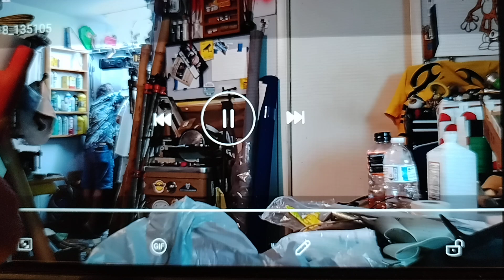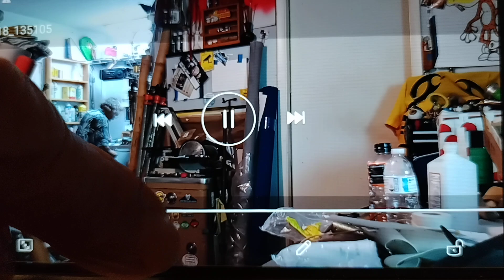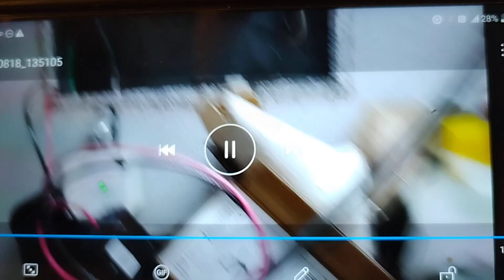8/18/24 10:49 p.m.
last swarm vid of the day..
Bug zapper turns on in the full moon and then some swarm video of the breaker and 220 plug install for my new welder.
Tomorrow I will get the welder over to the plug and test, If all goes well.
I also have to take my truck to the shop after I clean the bed out a little more.